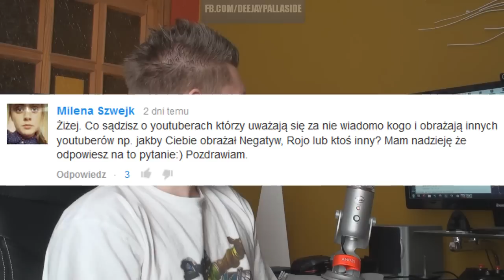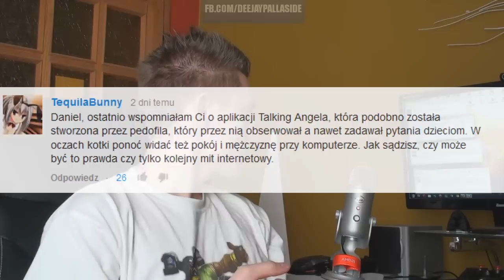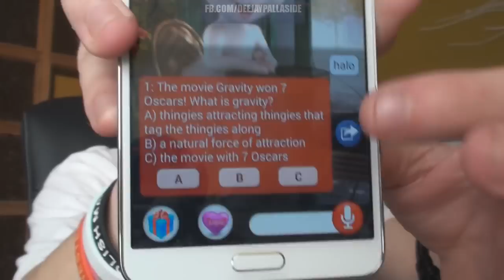Talking Angela #389 PrO.orozmawiajmy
- Zarejestruj się, potwierdź maila i zagraj!
Spotkania :

- Odwiedź także mojego facebooka i bądź na bieżąco! ;3
Muzyka : Stephen Swartz - Bullet Train (feat. Joni Fatora) lub Prituri Se Planinata - by Stellamara (NiT GriT Remix), GYAKO_-_Illusion_DJ_GYAKO_2013

Gry i pulpit są nagrywane przy użyciu programu do nagrywania gier i pulpitu Mirillis Action!